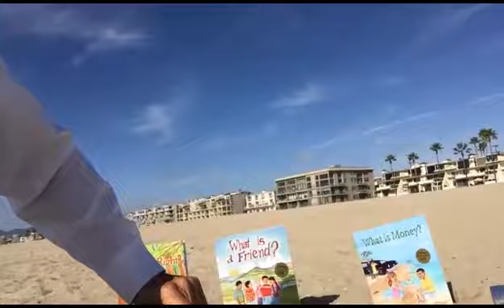Etan Boritzer Ukraine Books Promotion...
Ukraine publishers Cherno Chernivsti asked us to make a video promoting our new bilingual Ukraine-English editions of our 'What is?' series of children's books by Etan Boritzer. Enjoy the lighthearted fun!